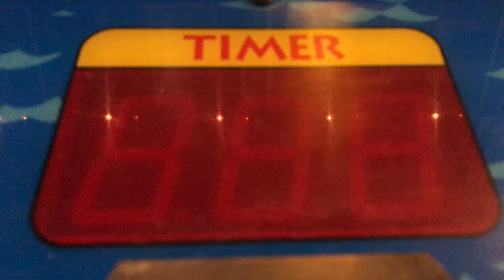Ribbit Racin' - Attract Mode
Here is the attract mode for Ribbit Racin'.